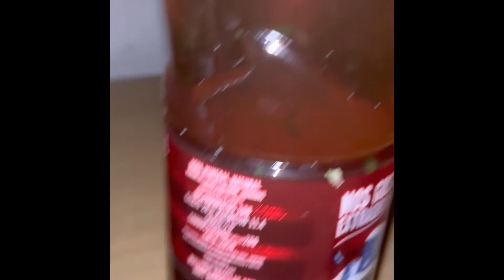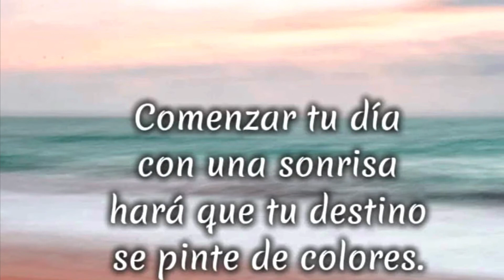FERTILIZANTE NATURAL DE ÁLOE VERÁ |totalmente ecológico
Fertilizante líquido de uso en el día o al día siguiente de su preparación. Económico y fácil.